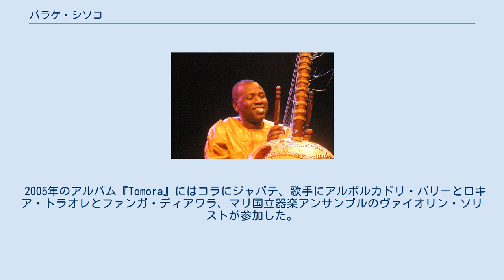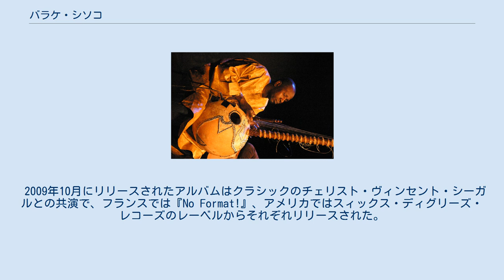バラケ・シソコ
バラケ・シソコ（Ballaké Sissoko, 1968年生まれ）はマリ共和国のコラ奏者。
トゥマニ・ジャバテやタジ・マハールたちと共演したことで知られる。
作品「マリ新聞」でも知られる。
父のディエリマリ・シソコも著名な音楽家とされる。
 ディエリマリ・シソコの息子として知られ、グリオ・カーストの他の子どもと同様に、幼少期から音楽を始める。
マリのインストゥルメンタル·アンサンブルで演奏した後、著名な女性歌手やジャバテとの共演で知られるようになる。
2000年、トリオ「マンデ・タボロ」をアンゴニ奏者・バラフォン奏者と結成する。
 2005年のアルバム『Tomora』にはコラにジャバテ、歌手にアルボルカドリ・バリーとロキア・トラオレとファンガ・ディアワラ、マリ国立器楽アンサンブルのヴァイオリン・ソリストが参加した。
 2009年10月にリリースされたアルバムはクラシックのチェリスト・ヴィンセント・シーガルとの共演で、フランスでは『No Format!』、アメリカではスィックス・ディグリーズ・レコーズのレーベルからそれぞれリリースされた。
 2013年にシソコはソロアルバム『At Peace』をリリースし、シーガルはその中でいくつかのトラックを制作、演奏する。